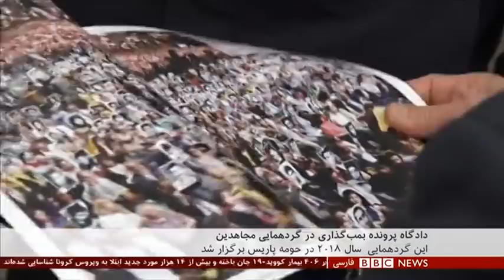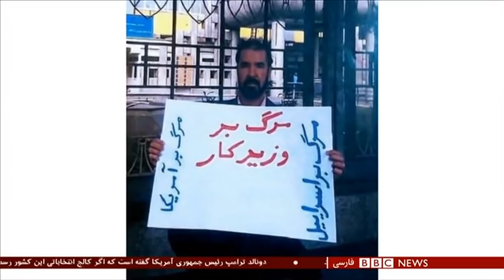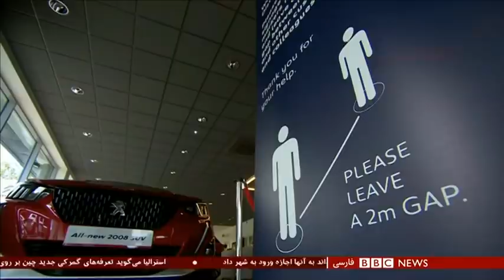اخبار ساعت پنج عصر- جمعه ۷ آذر